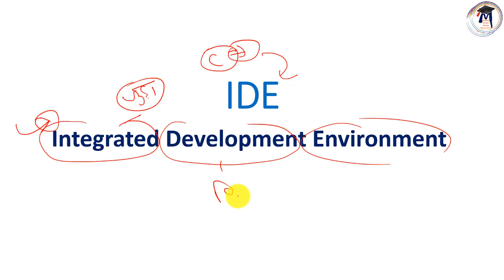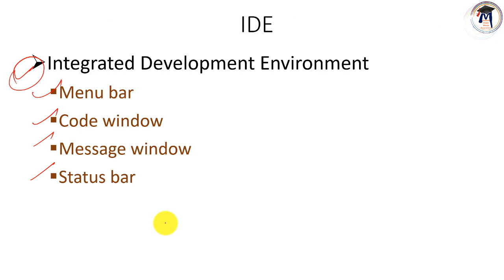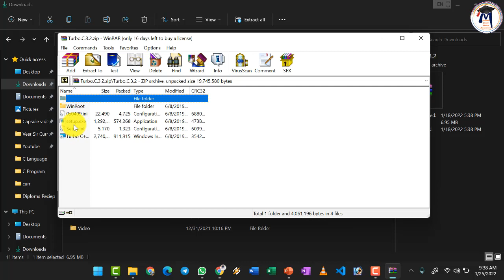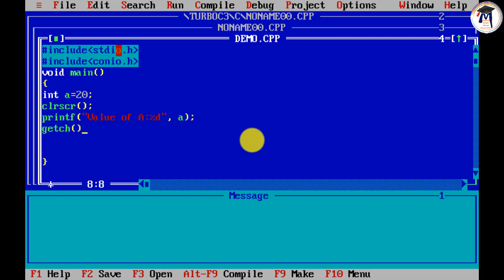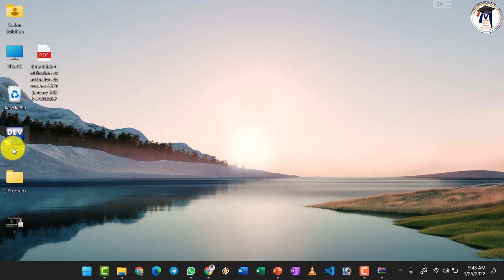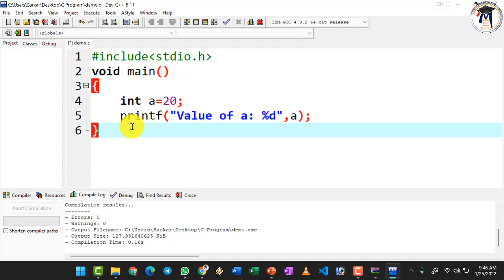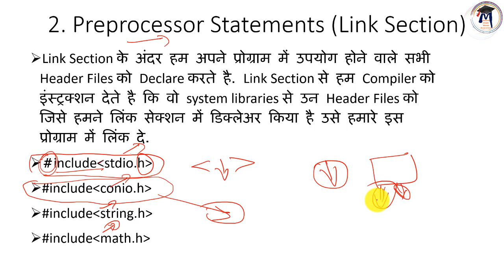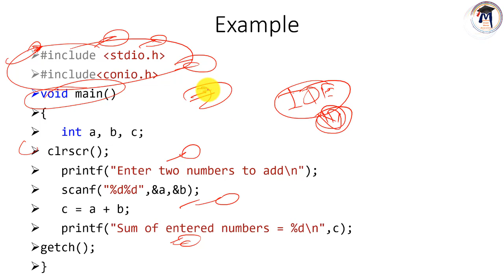3. C Language IDE (Integrated Development Environment) Turbo C++, Dev C++, Code Block By Arvind